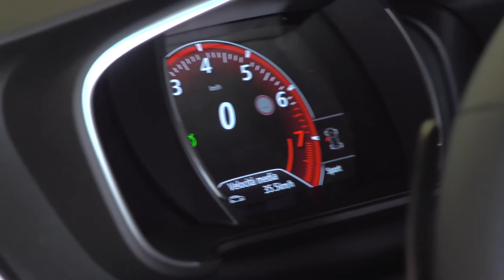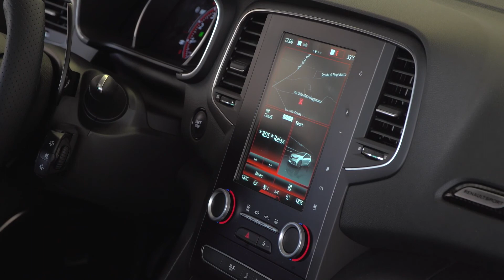The new Renault Megane R.S. Interior Design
"Renault launches the new MEGANE R.S., with the 280hp Renault Sport engine, a sporty look and technology on board, destined to conquer high-speed lovers.

Presented at the Frankfurt Motor Show in September 2017, the third generation of MEGANE R.S. is a concentrate of all the know-how and passion of Renault Sport.

La Nuova Mégane R.S. sporting a sporty look thanks to the insertion of French design elements such as the RS Vision light signature, pushes on technology and comfort on board and on the driving experience thanks to the 4Control® frame.

It was created to offer all sports driving enthusiasts a car that features all the technological and comfort elements capable of maximizing driving pleasure. Furthermore, Nuova Mégane R.S. it is proposed in two frames: Sport and Cup that allow you to choose between two types of behavior:

Sport chassis, effective on the road, gives the car greater versatility on all types of road coatings. It introduces new shock absorbers and an electronic torque distribution system. By acting independently on the brakes of the drive wheels, this technology allows you to limit understeer and optimize traction at the exit of the curve.

Cup frame, suitable for intensive sports use and in particular for track rides. It offers stiffer shock absorbers of 10% and a new limited-slip Torsen® mechanical differential.

The main innovations are represented by the 4Control® chassis with four steering wheels and the EDC automatic transmission with lever on the steering wheel make the driving experience sensational. The Renault Multi-Sense® system with RACE mode and the New RS Monitor are the technological innovations on board. The RS Vision luminous signature and the front design with the F1 lamina lend character and enhance its sporty look."